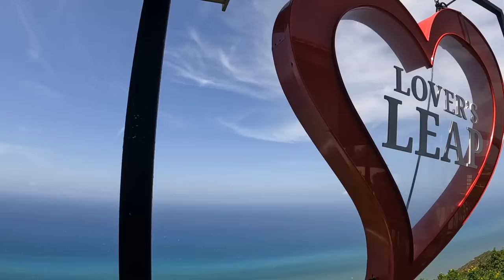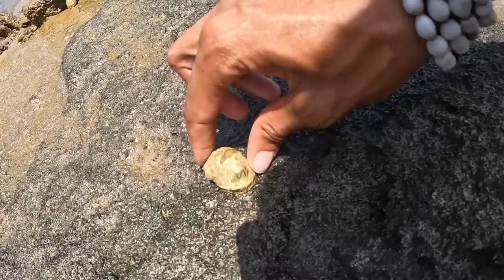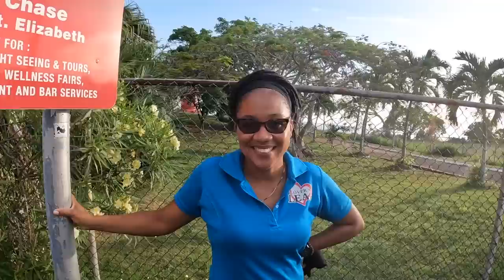WAS IT WORTH IT? The brutal climb of famous Lovers Leap Cliff 1700ft drop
Greetings,
Was it worth it? watch the video and find out how we managed the trail down  from Lovers Leap to the ocean.
Big up team Trekkers for another amzing adventure
if you want to part of next adventure check out Trekking Adventures Jamaica:
Did you appreciate this vlog? You can buy me a cup of coffee here:-)